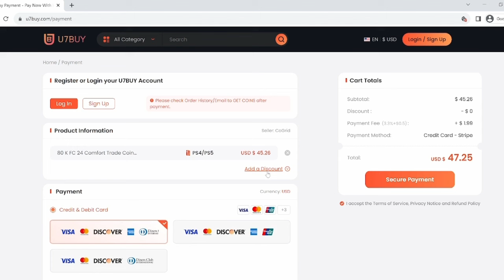SO MANY INSANE CARDS! | 129 FUT Draft Challenge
129 draft fc 24

Save 6% of FC 24 coins, buying with code "Eilte" at U7BUY